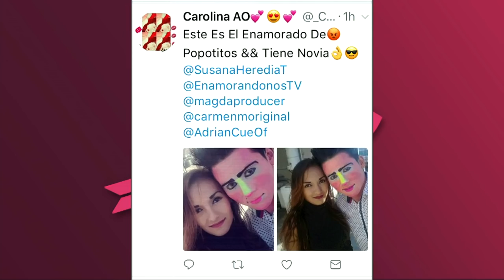Popotitos bateó a su Papito chulo, ¿por culpa de Fer? | Enamorándonos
Popotitos bateó a su payaso y Fer Corona apareció con flores para pedirle una cita... ¿Habrá reconciliación?